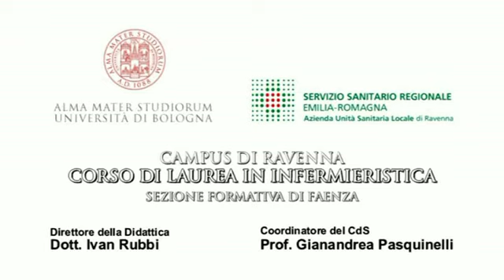Pre Operatorio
Modulo Ortopedico. Pre Operatorio.